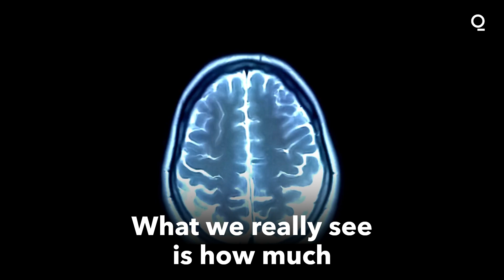How Does Covid-19 Impact the Brain?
How does Covid-19 impact mental function? Even a mild case can damage the brain and addle thinking. That's according to a new study that highlights the illness’s alarming impact on mental function. Bloomberg Quicktake’s Rosalie e'Silva has more.